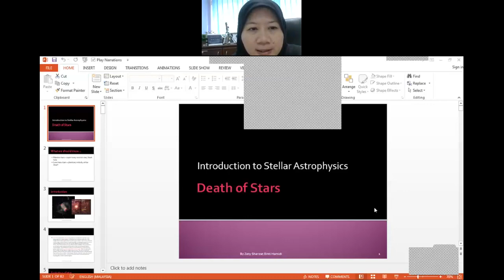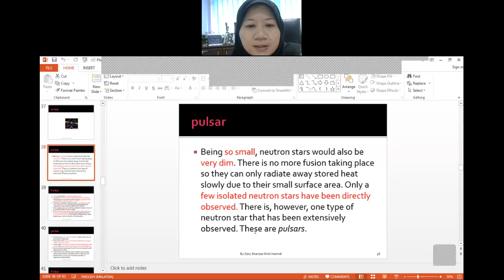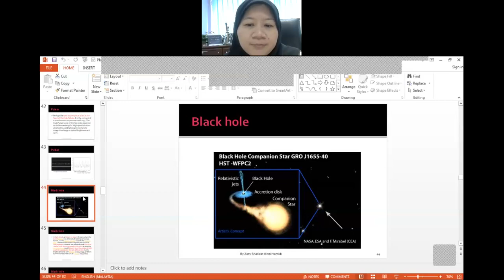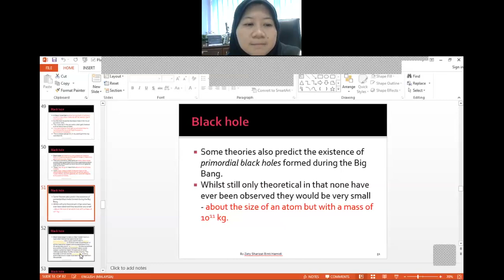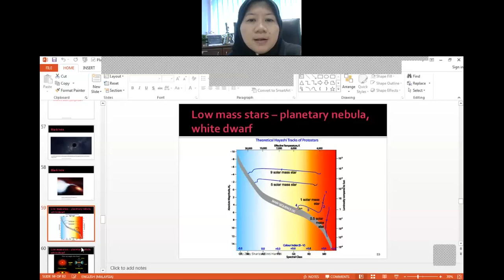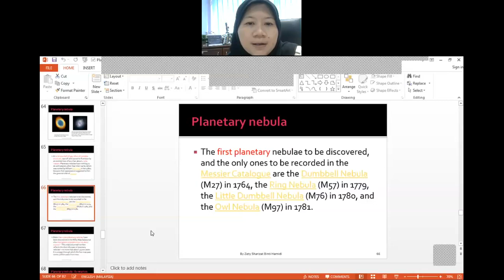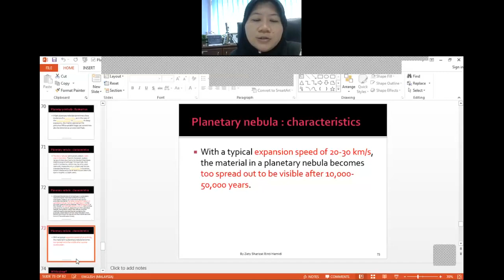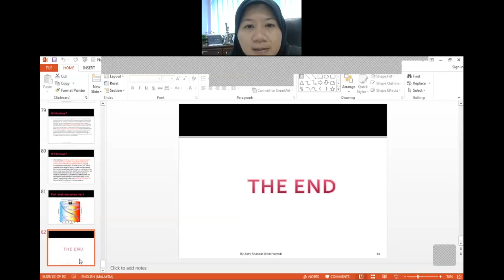PHY575 CHAPTER 6 PART 2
This topic will cover the process of death of stars in the case of low massive and high massive stars.